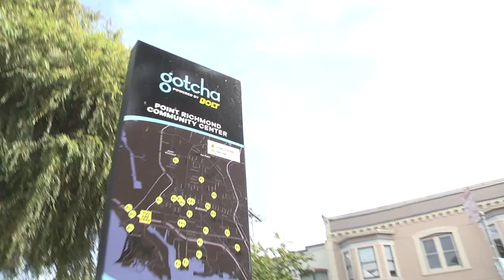Clean Air Day 2021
City of Richmond, CA supports Clean Air Day 2021 by having a lunchtime bike ride through the East bay City. KCRT crew were there to capture the start of the ride.